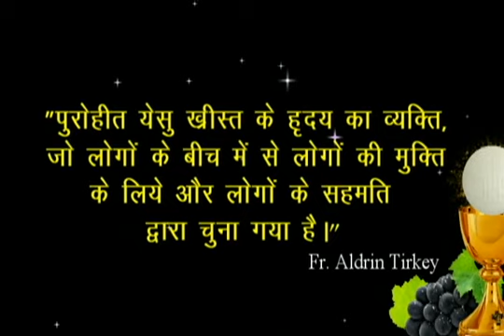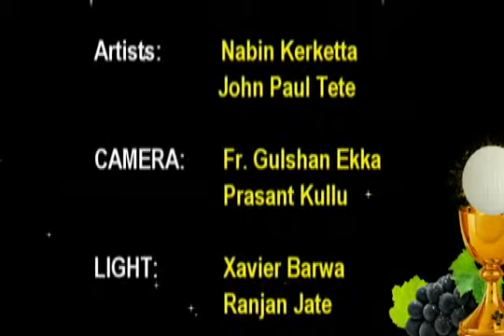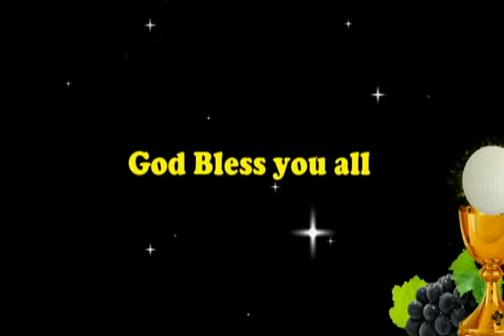JIVAN MERA II New Hindi offertory song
Hindi offertory song
: Atma Mere dil me ao
: RIMJHIM RIMJHIM (NEW SONG FOR HOUSE BLESSING)
: HE PITA TERI ARAADHNA HO(SONG FOR ADORATION)
: Meri atma gati prabhu gungan
: ARADHNA II SONG FOR ADORATION
ADORATION II HE PITA TERI ARADHNA HO